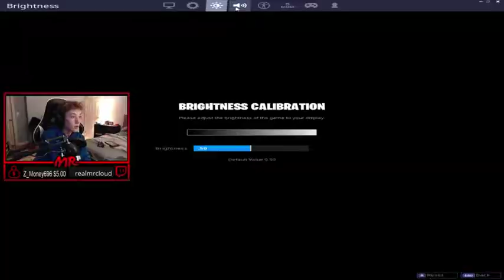ROBOT INVASION COMING..?! Fortnite Daily Best Moments Ep.331 (Fortnite Battle Royale Funny Moments)